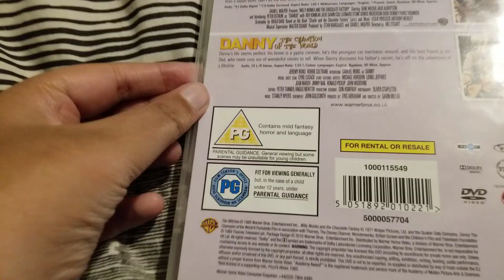Roald Dahl's Classic Tales (UK) DVD Review